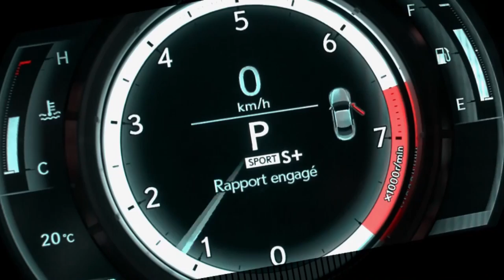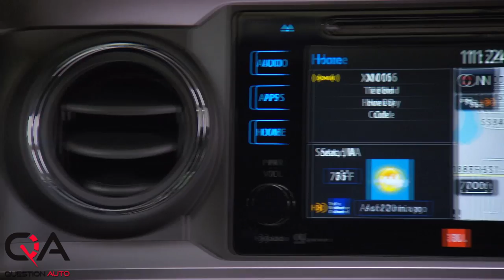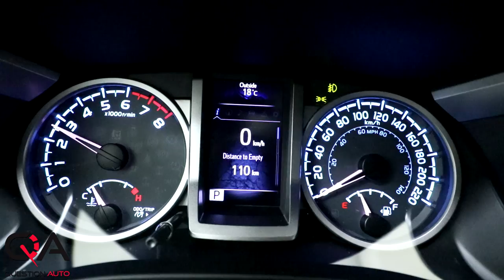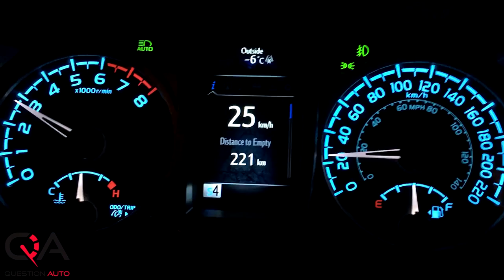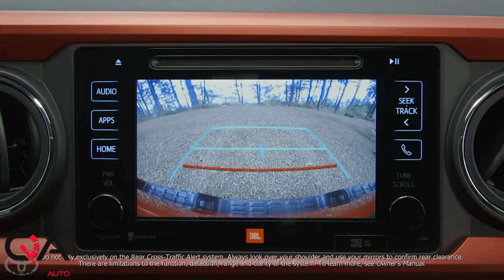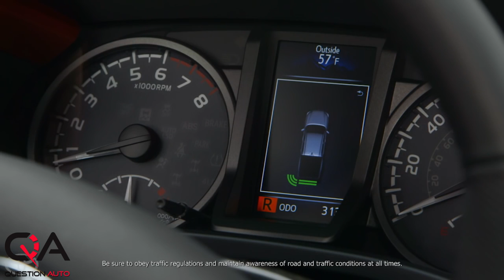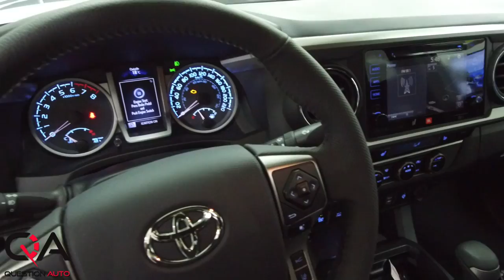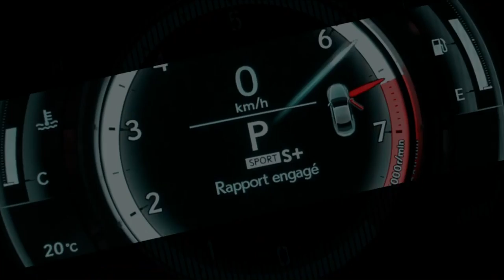2018 Toyota Tacoma Limited | Petite boîte mais AGILE | Revue rapide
Vous nous connaissez, chez Question Auto, nous aimons énormément les camions! Le Toyota Tacoma est l'une des 4x4 les plus fiables sur le marché! Côté sécurité, le Toyota Tacoma bénéficie d’une impressionnante panoplie de systèmes de sécurité active et passive. Nouveauté pour 2018, tous les modèles sont équipés de série de Toyota Safety Sense P.Le Toyota Tacoma 4x4 Double Cab V6 LIMITED 2018 (PDSF de base de 47 625 $) est nouveau pour 2018. Ce modèle reçoit le V6 de 3,5 L avec boîte automatique à 6 rapports, le système à quatre roues motrices activé sur demande et une caisse de 5 pi. Parmi les autres équipements, mentionnons aussi un système audio JBL haut de gamme à écran de 7 po avec système de navigation et 7 haut-parleurs, le contrôle automatique de la température à deux zones, des sièges en cuir de première qualité, des sièges avant chauffants, un rétroviseur intérieur à atténuation automatique avec boussole intégrée, un écran multifonctions de 4,2 po, une lunette arrière coulissante à commande assistée, un volant et un pommeau de levier de vitesses gainés de cuir, le système Smart Key avec démarrage à bouton-poussoir, des sonars de dégagement et de recul, un ouvre-porte de garage, un système de recharge sans fil pour certains appareils électroniques personnels, un moniteur d’angles morts avec système d’alerte de circulation transversale arrière, un système antivol, des rétroviseurs extérieurs chauffants à réglage assisté avec clignotants intégrés, des roues de 18 po en alliage, un dispositif de stabilisation de remorque, un faisceau de câblage de remorque à 7 broches, un attelage de remorquage de catégorie IV, une prise de courant de 120 V/400 W dans la caisse, un toit ouvrant à commande assistée, des feux de jour à DEL, des barres-marchepieds latérales chromées, d’autres garnitures extérieures chromées, et bien plus.

Competition dans le segment camionnette compacte: | Chevrolet Colorado | GMC Canyon |  Honda Ridgeline | Nissan Frontier | Ford Ranger | Jeep Wrangler Pickup

Meilleure camionnette compacte 2018:
À Venir.

Test d'accélération 0-100kmh / 0-60mph:
À Venir.

Remorquage avec une remorque Idéal Cargo
À Venir

Test du système Auto LSD
À Venir

Regardez notre vidéo!